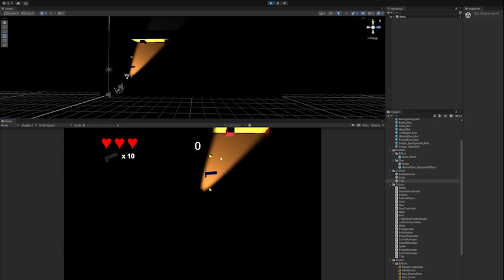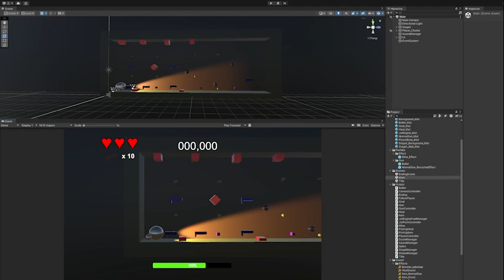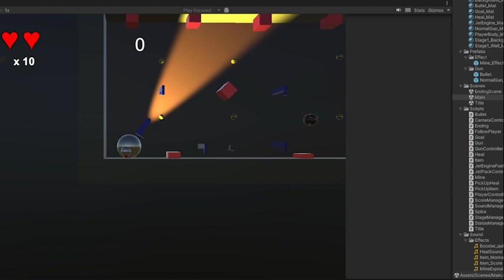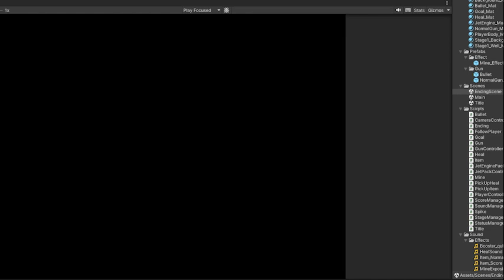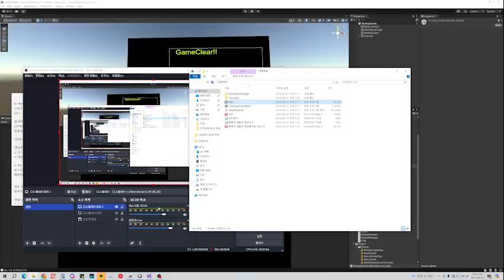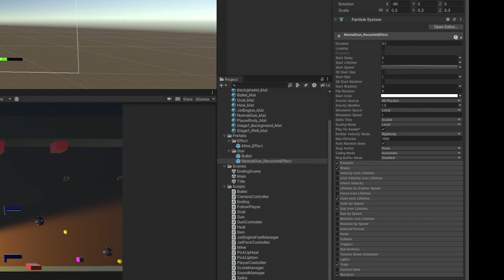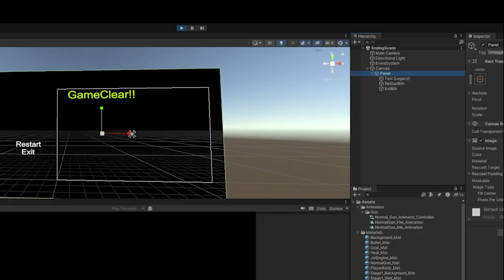[게임 엔진 ] 2D 슈팅게임 - 김지형